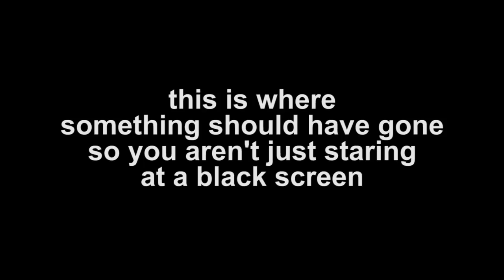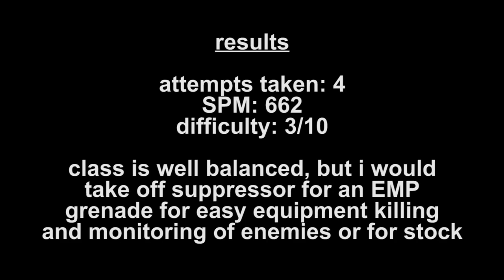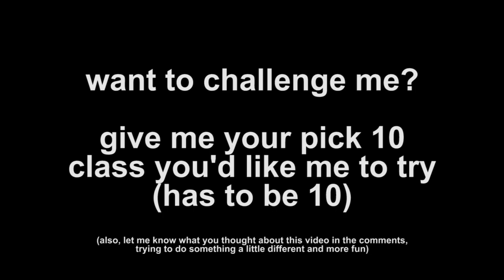Black Ops 2: The XboxAhoy Weapon Challenge - Episode 1: MTAR (aka New Content)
the xboxahoy weapon class pick 10 challenge thing.  i'm sure it's not original at all, but oh well, it's fun.  episode 1 features the MTAR, a very balanced gun.

 this is my attempt to do something a little more light and fun for the channel.  like i've said before, we are getting to the point in the game where there's not much else to say.  so, instead of just playing the game with no direction, i decided to branch out with the classes i use and try some new combinations.

in this series, i'll be using the recommended classes from xboxahoy's weapon guides.  some of them are good.  some of them i'd reconsider.  but i've always wondered how they actually fared in game.  i know he uses the class for his video, but he hand picks clips.

the rules are what you think they'd be: i have to use the class, i have to use the primary for most of the game, i have to win.  but to make it harder, i said i need to maintain 600 score per minute OR 6000 points.

let's see how i manage.

the current black ops 2 patch as of the release of this video is: 1.10